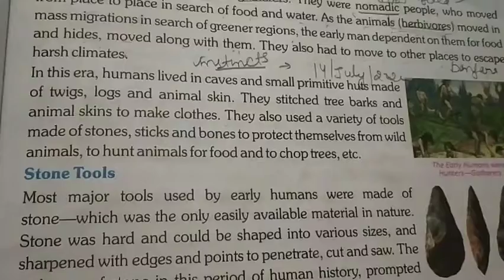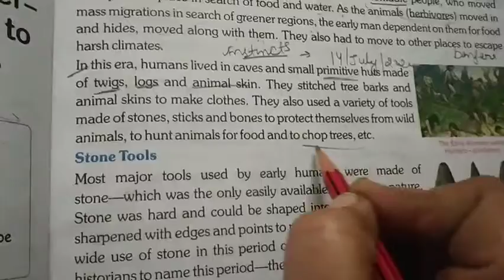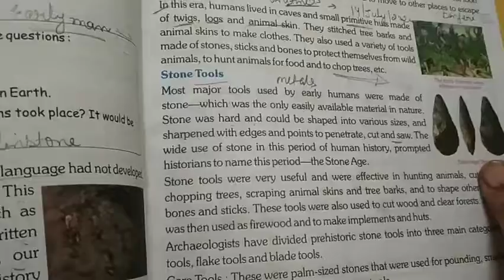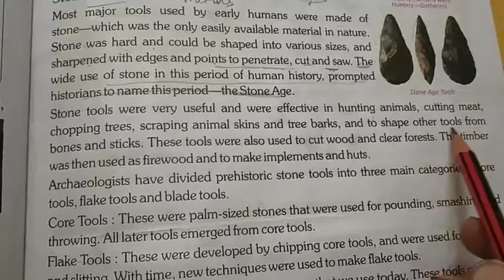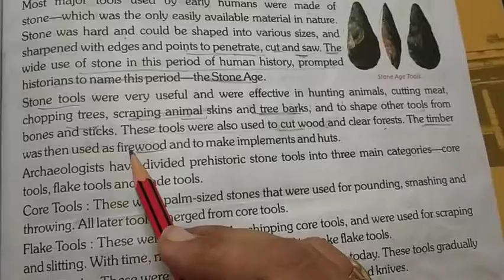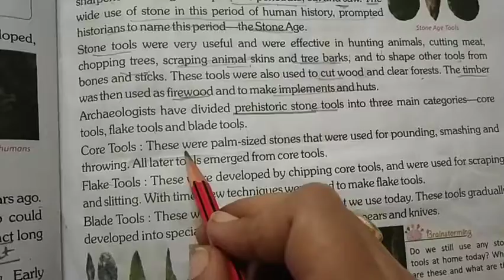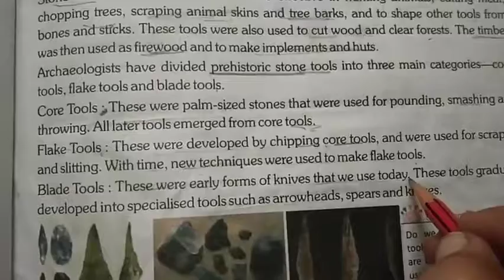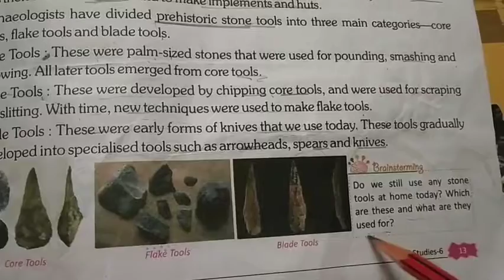Class 6th chapter 2 history